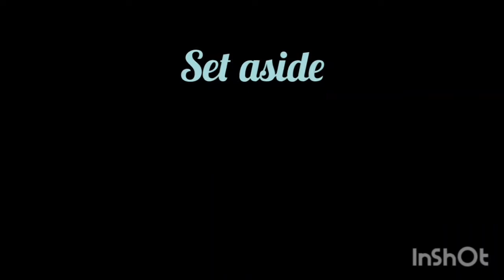Day 18 Caramel, Pecan and Cinnamon buns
A mouth watering recipe for cinnamon buns! This sticky buns is baked in a caramel and Pecan syrup.
*Makes 12 rolls

Ingredients:
375 ml     Warm Milk
125 ml     Sugar
10 g          Yeast

4 cups      Cake Flour
1 tsp         Salt
100 g        melted Butter/ Margarine
2                Eggs

Syrup:
2 tbsp       Butter/Margarine
125 ml     Treacle/ Brown sugar
4 tbsp      Cream
1 tsp         Vanilla
75 ml        chopped Pecans (Pecan flour) (5 tbsp)
125 ml      Pecan Halves (half a cup)

Filling:
4 tbsp      softened  Butter/ Margarine
125 ml     Treacle/ Brown Sugar
2 tbsp      Cinnamon
75 ml        chopped Pecans (Pecan flour) (5 tbsp)